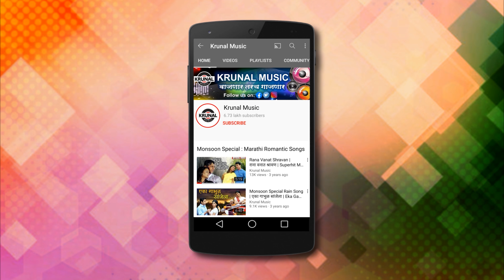सोन्यानं सजविन तुला। Sonyane Sajavin Tula। Pritam Indrole, Shruti Kulkarni । Sachin। Romantic Song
कृणाल म्युझिक सादर करत आहे प्रीतम इंद्रोले आणि श्रुती कुलकर्णी यांच्या आवाजातील एक नवीन रोमॅंटिक गाणं “सोन्यानं सजविन तुला”.

Starring - Shiva Sananse & Nikita Ghorpade
Singer - Pritam Indrole & Shruti Kulkarni
Producer - Deepratnakar Tekule
Director - Sayali gautam
Asst Director - Kiran Sonone
Music & Mix & Master - Vipul Dive
Lyricist - Sachin kakade
Music Arranger - Nitin & Pritam
Recordist - Saurabh Savle
DOP - Datta Kolge
Asst D.O.P - Vishal Lokhande
Editor - Sayali Gautam
Poster Design - Shiva Sananse
Choreographer- Dhanraj Tusamad, Sam Khandagle & Team
Art Director - Rafik Patel
Makeup - Kshitija Gonde (Rayate)
Costume - Harshada Raka
Light's - Vajir Pathan
Production team - Dipak more, Aniket Bhujange, Amit Godam, Avinash Gangawane, Shubham BK, Ganesh BK, Lalu Chavan
Video Production - Blacksmith Studio
Audio Production - AMD Recording Studio

Managed By - Ultra Media